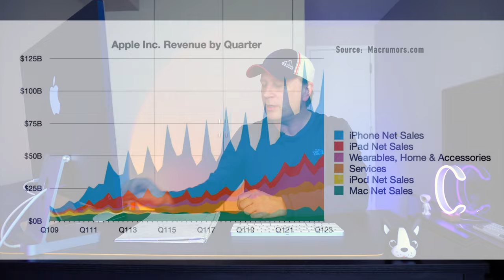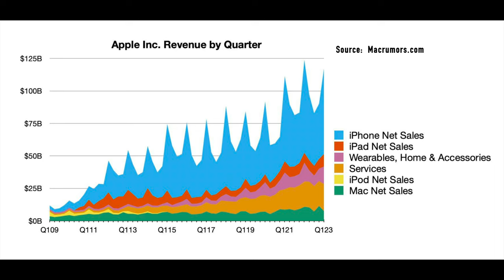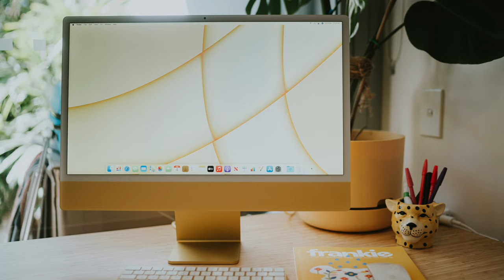Will Apple Bring Back The 27" iMac (Base) - What Can You Do?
Will Apple bring back the 27" Base iMac in 2023 or 2024?  In this video we cover some of the reasons why Apple may not bring back the beloved 27 inch 5K iMac as well as some things we can all do to help ensure they do.

If you are interested in iMacs, especially the 27" base model iMac, then watch this video.  We are all wondering if we will be a 27 inch iMac with an M2 or M3 chip in the future.  Apple appears to have a full lineup of Macs they are brining to market in 2023 but do they have the 27" in their plans.

We know the iMac Pro is coming out but we don't all have the money of a huge Youtube like Marques Brownlee to spend that cash, so we are holding out hope for the base model.

You can still buy the 2020 27" iMac 5K
or some other versions